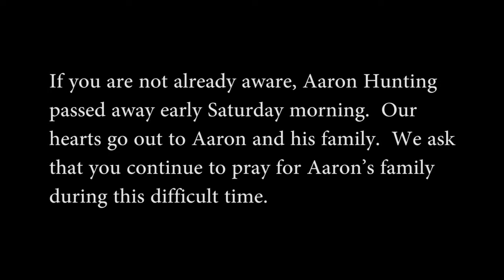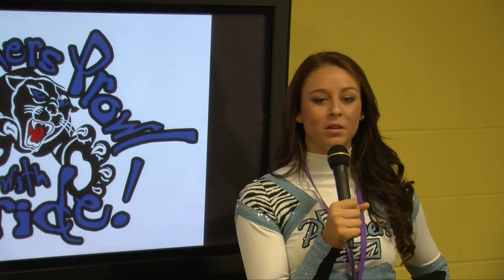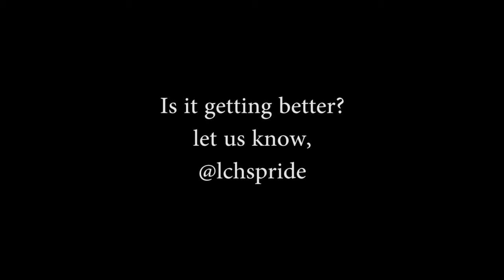The Daily Grind: Episode 04- Mr Hunting